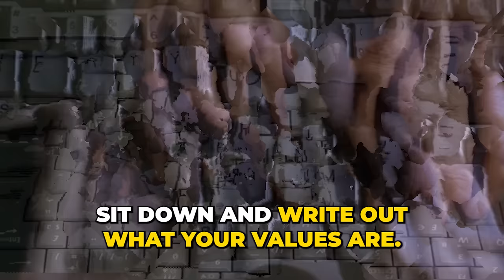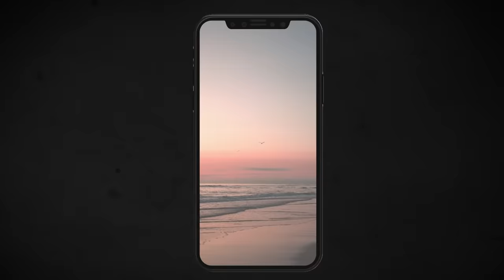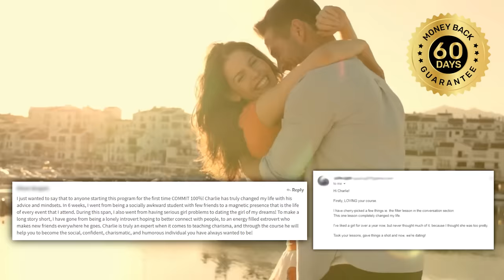Elite Level Confidence: How To Stop Caring What Other People Think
The number one regret of people who are dying is "I wish I'd had the courage to live a life true to myself, not the life others expected of me."

So let’s spend this video going through how you can do just that.

⏰TIMESTAMPS⏰

0:00 - Intro
1:00 - #1: Find your fire
2:25 - #2: Create an inner circle
3:10 - #3: Decide your core values
4:47 - #4: Leave the validation casino
7:09 - #5: Self acceptance